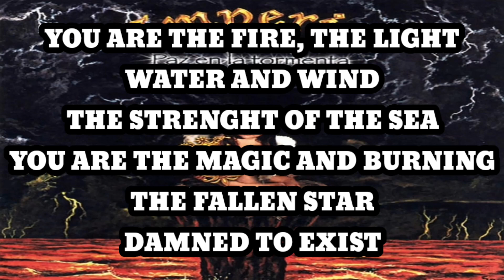Imperio - You Are (The Magic) (Karaoke)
There's no winning without losing
Grief or sorrow wanted, painless love
Play, with the key of your future
Freedom to choose, alchemy of being

You are the fire, the light
Water and wind
The strength of the sea
You are magic and burning
The fallen star
Damned to exist

Free your mind, and seek the path
You can see, the sun
Shinning for us all

Thousands of hopeless and defeated, their eyes
Have been blinded no will to stand, just kneel
We, who bet on dreams, fight to let them see
Proud to win, lose and live

Water and wind
The fallen star
Damned to exist